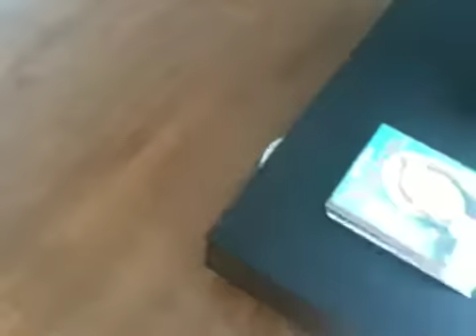Roomba demo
First it tries to figure out about how big the room is, then it starts cleaning. Toward the end, you can see it following the wall.